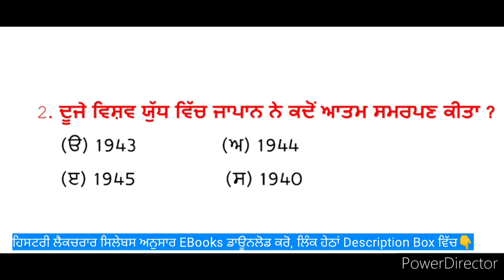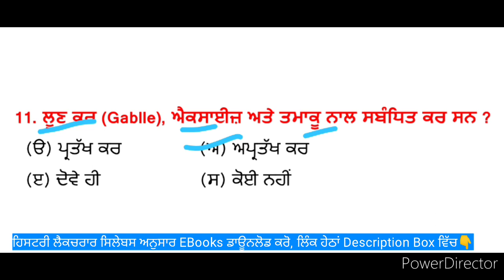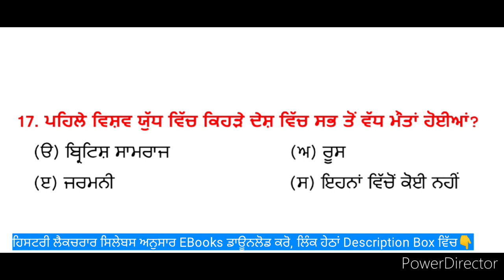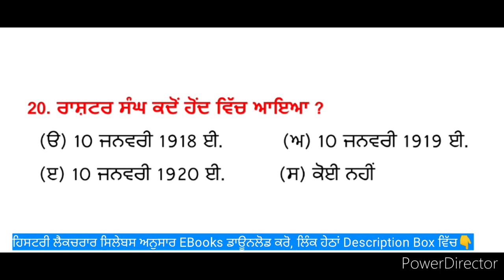ਵਿਸ਼ਵ ਇਤਿਹਾਸ ਲੈਕਚਰਾਰ ਕੇਡਰ || ਭਾਗ-5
History lecturer punjab Exam Preparation

ਦੋਸਤੋ ਈ-ਬੁੱਕ ਬੁੱਕ ਡਾਊਨਲੋਡ ਕਰਨ ਲਈ ਉੱਪਰ ਦਿੱਤੇ ਲਿੰਕ ਤੇ ਕਲਿੱਕ ਕਰੋ, ਅੱਗੇ ਸਟੋਰ ਓਪਨ ਹੋਵੇਗਾ, ਤਸੀ ਜੋ ਈਬੁੱਕ ਡਾਊਨਲੋਡ ਕਰਨਾ ਚਾਹੁੰਦੇ ਹੋ, Buy ਬਟਨ 'ਤੇ ਕਲਿੱਕ ਕਰੋ, ਆਪਣਾ ਨਾਮ, ਈਮੇਲ, ਮੋਬਾਈਲ ਭਰਨ ਤੋਂ ਬਾਅਦ ਅੱਗੇ ਤੁਹਾਨੂੰ Payment ਦੀ ਆਪਸ਼ਨ ਮਿਲੇਗੀ, ਤੁਸੀਂ ਫੀਸ ਕੋਈ ਵੀ mode ਸਿਲੈਕਟ ਕਰ ਸਕਦੇ ਹੋ, ਜਿਵੇਂ ਸਕੈਨਰ, ਯੂ.ਪੀ.ਆਈ, ਡੇਬਿਟ ਕਾਰਡ ਆਦਿ, ਫੀਸ successful ਹੋਣ ਬਾਅਦ ਤੁਹਾਨੂੰ ਈਬੁੱਕ ਬੁੱਕ ਲਿੰਕ ਸਕਰੀਨ ਤੇ ਵੀ ਦਿਖਾਈ ਦੇਵੇਗਾ ਅਤੇ ਤੁਹਾਡੀ ਮੇਲ ਤੇ ਵੀ ਚਲਿਆ ਜਾਣਾ!!!
Payment method totally secure***